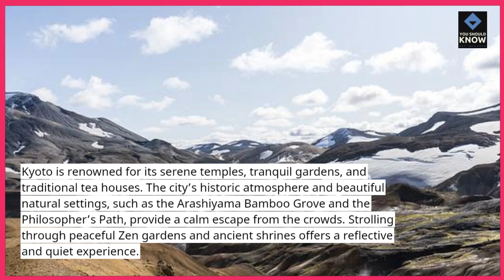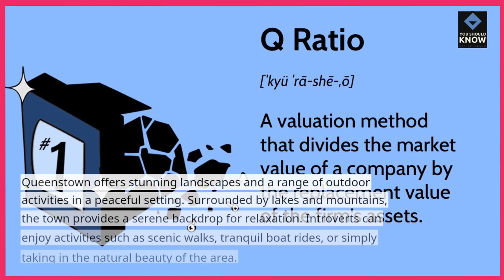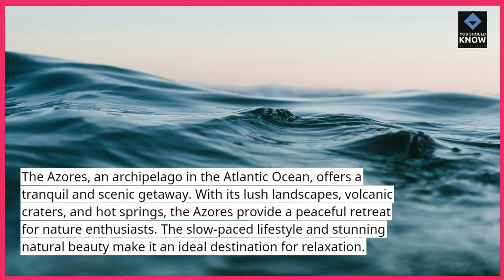Top 10 Relaxing Travel Destinations for Introverts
Unwind and relax at these top 10 travel destinations perfect for introverts. Discover serene spots and peaceful getaways that offer tranquility and solitude away from crowded tourist areas.